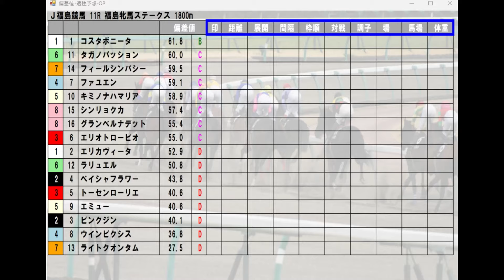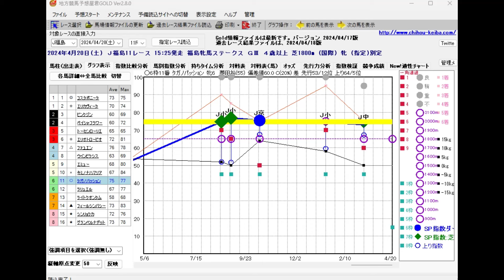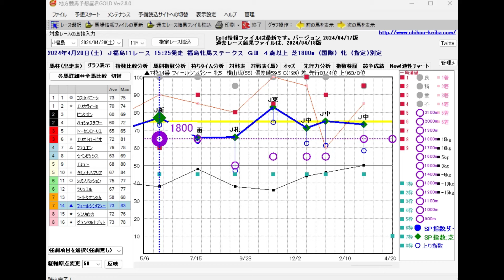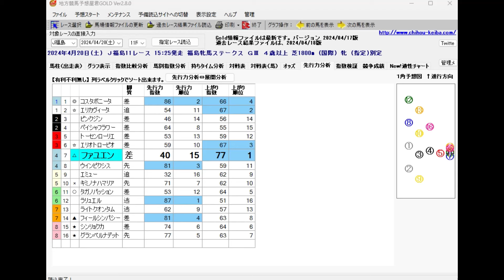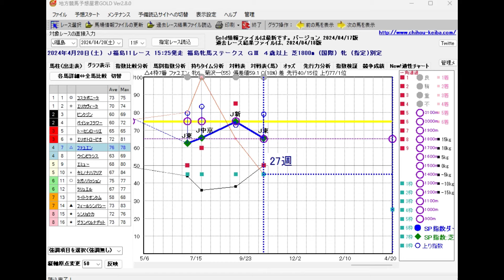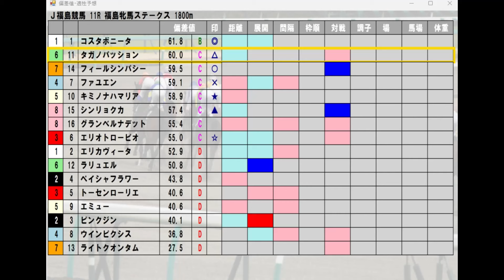4/20(土) 福島競馬11R【福島牝馬ステークス】《中央競馬 指数グラフ・予想・攻略》